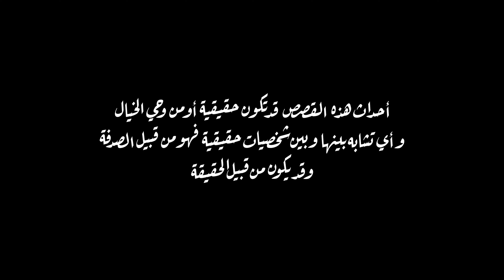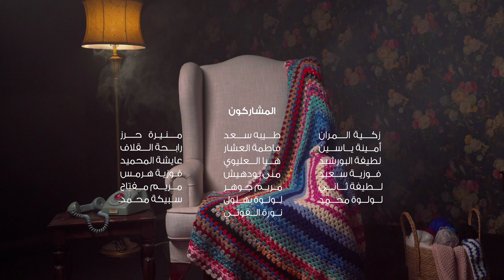أم محمد وحزاية التربية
٢٩ رمضان 1445هـ

طاقم العمل:
      عبدالله الحسيني
     محمد شكري
     مريم الصايغ
     صابر السعيد
     ناصر جبر
     آية الزغبي

تصوير فوتوغرافي:
    زهراء القصاص

مونتاج صوتي:
     أمينة إسماعيل

إخراج:
أحمد العبيدلي

حصادي من البنك الأهلي المتحد

Mov Ads Production
Move your ideas forward
Films, Content Creation & beyond.